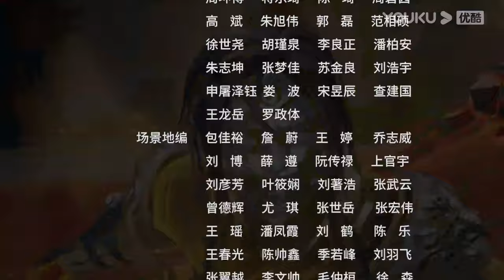【The Success Of Empyrean Xuan Emperor】EP120 | Chinese Fantasy Anime | YOUKU ANIMATION